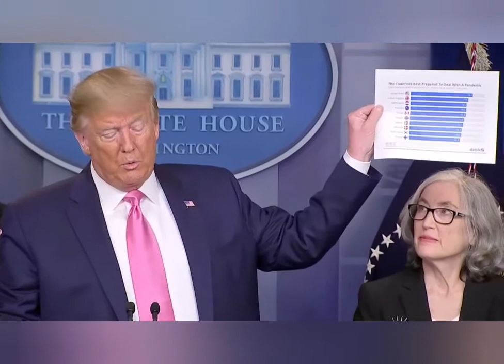Trump is DON'T WORRIED About Coronavirus he puts Pence in charge of response.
Donald Trump held a press conference to reassure us that the virus is completely under control.
 Donald Trump has sought to play down the threat from coronavirus, saying the danger to Americans ‘remains very low’ and forecasting that the number of cases diagnosed in the country, currently on 15, could fall to zero in a ‘few days’. In Washington, the US president also announced he was placing vice-president Mike Pence in charge of coordinating the US response to the coronavirus outbreak.
 Trump says criticism by the Democrats is 'not fair' as San Francisco becomes first city to declare a state of emergency over outbreak fears